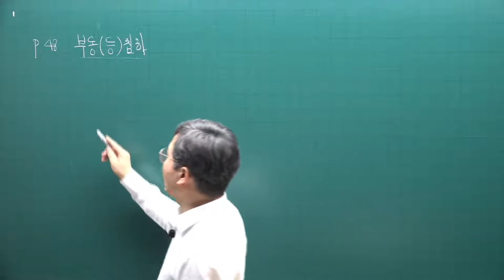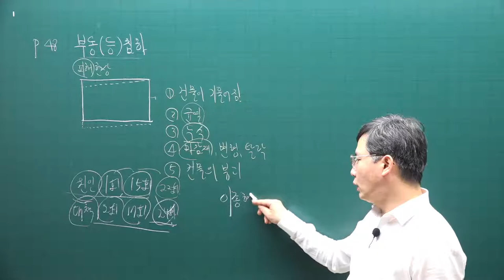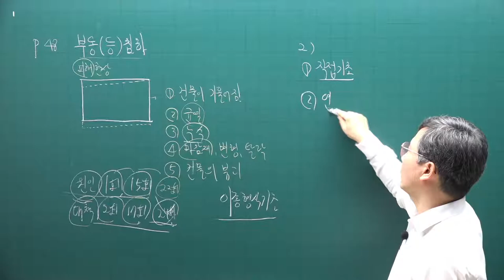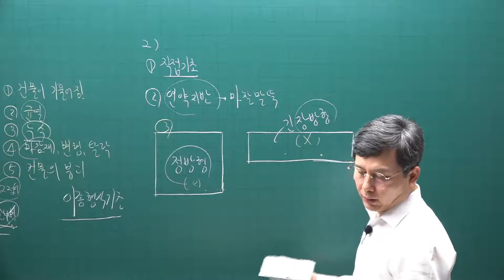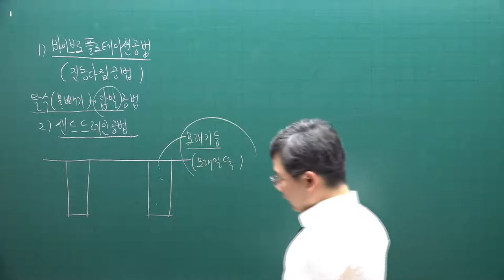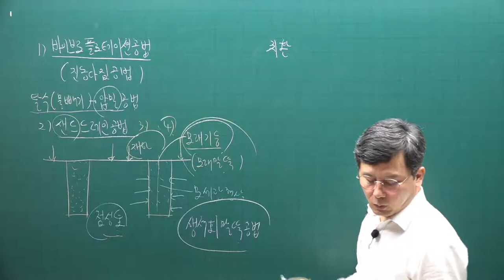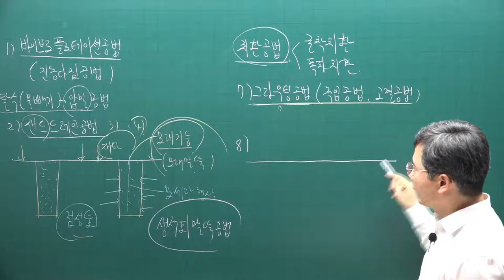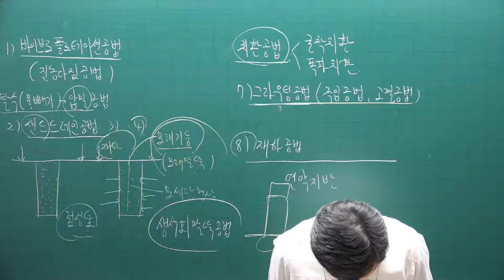[주전무] 2021년 주택관리사 시설개론 기본이론과정 6강